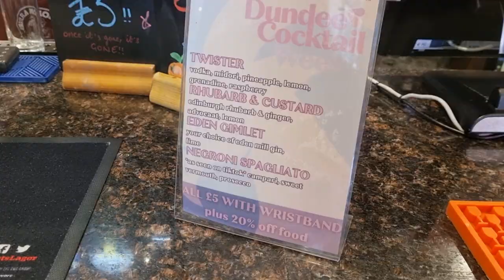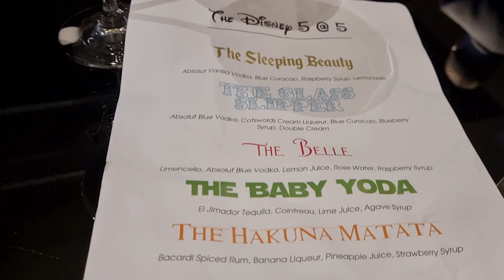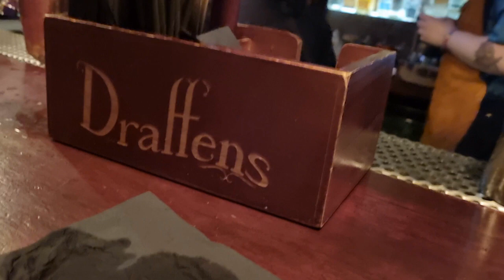Dundee Cocktail Week 2023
A spent drinking cocktails in the city of Dundee during Dundee Cocktail week 2023